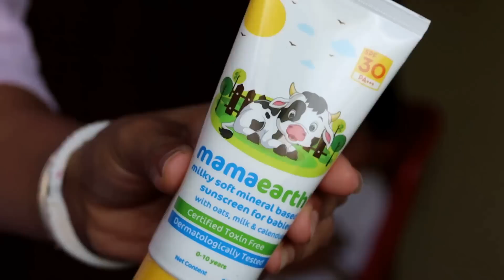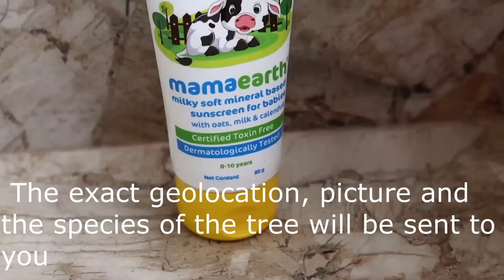সকালবেলায় বাচ্চাদের টিফিন বানানোর কাজটা কীভাবে সহজ করা যায় | How I simplify my daughter's breakfast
সকালবেলায় তাড়াহুড়োর সময় বাচ্চাদের টিফিনের ঝঞ্ঝাটকে আমরা কিভাবে খুব সহজে প্ল্যান করবো | খুব তাড়াহুড়ো তে সকালে বাচ্চাদের টিফিন তৈরির কাজকে কি করে সহজ করবো | সকালবেলায় বাচ্চাদের টিফিন বানানোর কাজটা কীভাবে সহজ করা যায় | How I simplify my daughter's breakfast

Hello friends,
In today's video, I will share with you how I simplify my daughter's breakfast routine & planning and manage them very easily even though I don't have any helping hands.

Utensils I used in this video:
Bajaj Food Factory FX 11 600 Watts Food Processor
Borosilicate Clip Fresh Square Container
Matka Type Glass Pickle Jar
Butterfly Premium Plastic Vegetable Chopper 600 ml
Stylish Printed Leak Proof Airtight BPA Free Food Grade Tiffin/Lunch Box
Big Stainless Steel Lunch Box, Airtight & Leak Proof
Nayasa Superplast Plastic Fusion Containers 1000ml
Nayasa Plastic Kitchen Container Box (Brown, 750ml, Pack of 6)
Microwave Safe Office Two Compartment Lunch Box Set | Borosilicate Glass
Glass Mixing & Serving Bowl, Oven & Microwave Safe Bowl, 500 ml

১ থেকে ৫ বছর বয়সী শিশুদের সঠিক growth এর জন্য কি কি খাওয়ানো উচিত ও কতটা পরিমানে দেওয়া উচিত